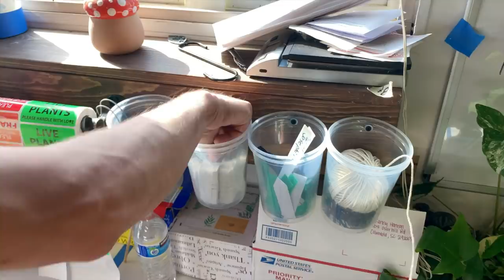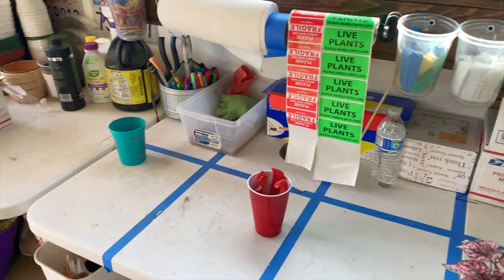Life of a Facebook Plant Seller | Buying & Selling Houseplants Online | Jumanji P1 | Ep 78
I  visit my friend Jumanji Jon (Instagram @jumanji_jons_plants), a rare tropical plant collector and relatively new seller on Facebook. In this episode, we discuss buying and selling rare plants on social media platforms such as Facebook and Instagram. We discuss the obstacles of being a plant seller, the enormous workload that happens behind the scenes, and the challenges of juggling family and frequently a second job.

LegendsofMonstera plant tshirts:
1. Node Mode
2. Plant Leaves
3. Plant Leaves Hoodie(!)
4. Plant Mom/Woman
5. Plant Dad/Man
6. Plant Dog
7. Plant Cat

Humidifiers:

1. [$$] Elechomes large top filling
2. [$$] LEVOIT large top filling
3. [$$] LEVOIT large bottom filling
4. [$] Homasy medium top filling

Pest control:

1. [$] Monterey LG6150 Insect Spray, 16 Ounce
2. [$$] General Hydroponics GH2045 AzaMax, 4 Ounce
3. [$$] Floramite Miticide / Spidercide (specifically for spider mites), 8 Ounce
4. [$] Spectracide 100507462 Immunox Multi Purpose Fungicide Spray Concentrate, 16 fl oz

Lighting:
1. [$$$] Small luxury hanging grow light by Soltech Solutions
2. [$$] Large grow light fixture by Sun Blaze
3. [$$] LED grow light bulb by Haus/Easy Bright
4. [$] 6500k 1400 lumen LED light bulbs
5. [$] Minimalist white floor lamp

Soil components:
1. [$] Hoffman horticultural perlite 18 quarts
2. [$$] Premium grade horticultural perlite
3. [$] Large coarse premium horticultural perlite
4. [$] Organic coarse horticultural perlight
5. [$] Super Moss organic sphagnum moss
6. [$] Super Moss organic bark

Support:
1. Mosser Lee ML1010H Totem Pole Plant Support, 24"
2. MUDNRRY 328ft (100m) Twist Ties，Green Coated Garden Plant Ties with Cutter for Gardening and Office Organization, Home
3. VELCRO Brand 91384 ONE-WRAP Supports for Effective Growing | Strong Gardening Grips are Reusable and Adjustable Gentle Plant Ties, 45 ft x 1/2 in in, Green

4. Luster Leaf 858 Rapiclip Soft Wire Tie Light Duty, 32', Green

How I make my videos:
Shure MV88 iOS Microphone
BOYA BY-M1 3.5mm Microphone
YONGNUO YN300 Air On Camera Light
Aptoyu 12” Selfie Ring Light with Tripod Stand
DJI OSMO Mobile 3 Gimbal Stabilizer
Fotopro Flexible Tripod for Phone